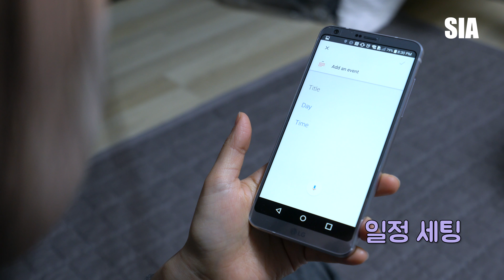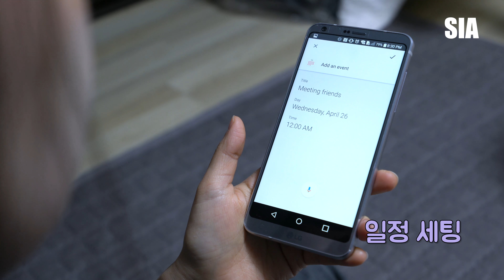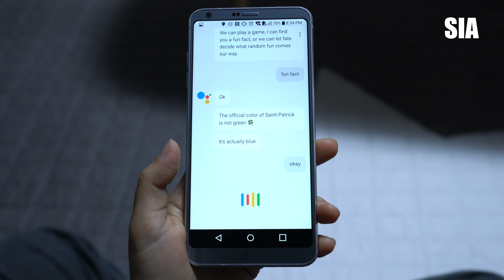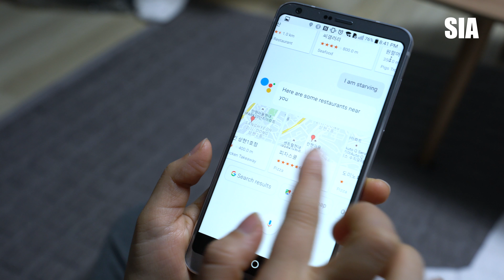먼저 만나본 G6의 구글 인공지능 어시스턴트(LG G6 Google Assistant)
G6에 탑재된 구글 어시스턴트...
가팅 노는 재미가 좀 있는데 한글화가 되면 완전 잼날 듯